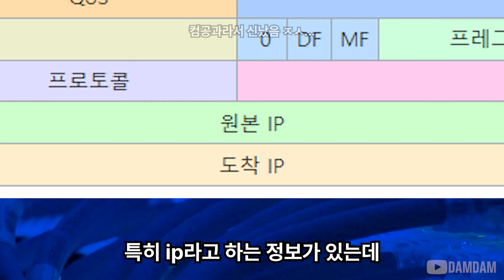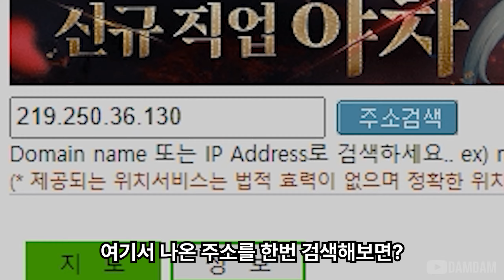오버워치 웃음벨 모음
Edit Tool
GEFORCE® EXPERIENCE™
Blender